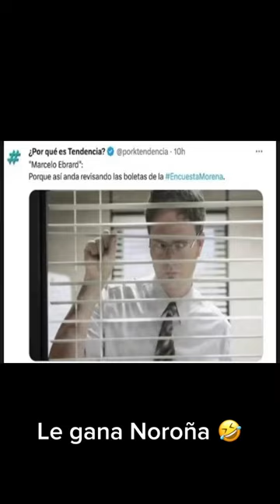🤯Marcelo Ebrard: Demanda a Morena‼️noticias